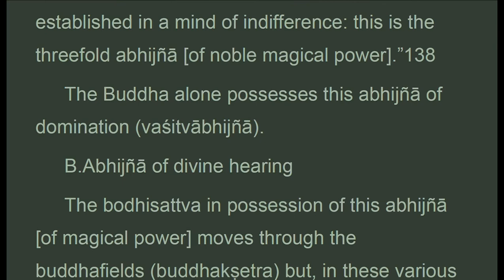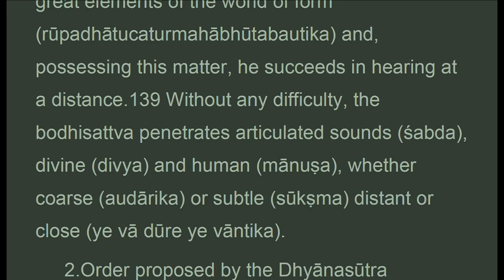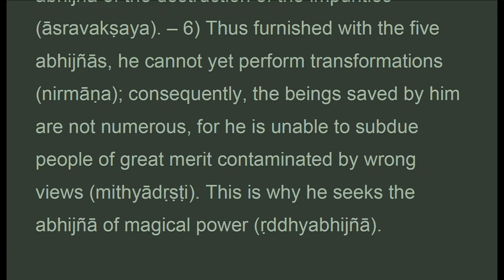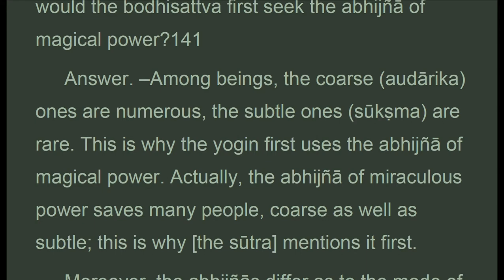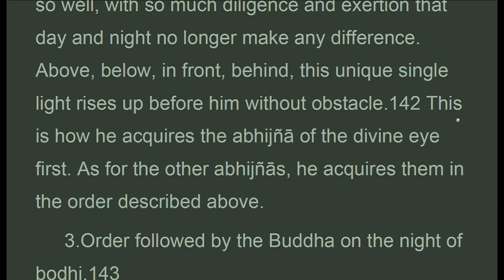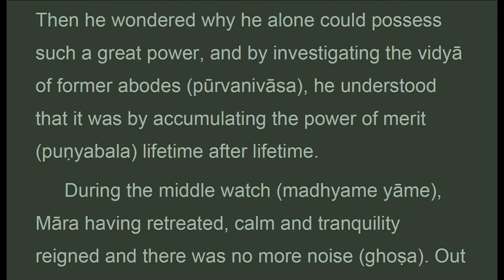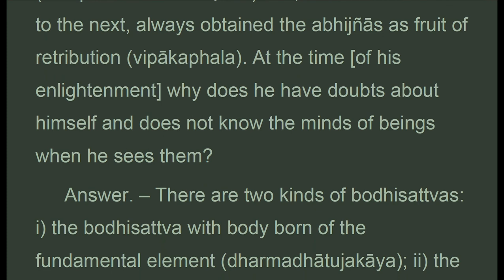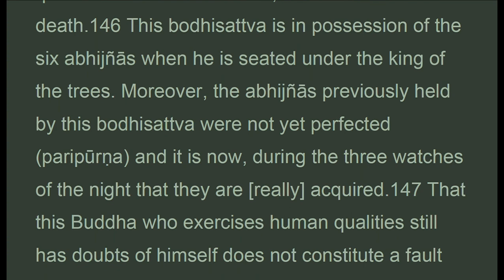TGVWz_43B_UK, CH. 43 SIX SUPERKNOWLEDGES, Treatise Great Virtue Wisdom, Chodron (July 2021)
. . . .  "Question. If the divine eye, being easy to obtain, is placed first, why does the bodhisattva not obtain the divine eye first?
Answer. All dharmas are easy for the bodhisattva to obtain and do not present any difficulty; for other people who are of weak faculties, some are hard to obtain, others are easy.
Moreover, during the first watch of the night, when king mara came to fight against the buddha, the bodhisattva, by the power of his abhijna of magical power, performed various transformations that changed the weapons of mara's warriors into necklaces. Having vanquished mara's army, the bodhisattva began to think about this abhijna and wanted to fulfill it completely. He formulated the thought of it and immediately found the position of attack. Completely fulfilling the abhijna, he conquered mara.-then he wondered why he alone could possess such a great power, and by investigating the vidya of former abodes, he understood that it was by accumulating the power of merit lifetime after lifetime.
During the middle watch, mara having retreated, calm and tranquility reigned and there was no more noise. Out of loving-kindness and pity for all beings, the bodhisattva thought about the cries uttered by mara's troops and gave rise to the abhijna of divine hearing and the vidya of the divine eye. Using this divine hearing, he heard the cries of suffering and happiness uttered by beings of the ten directions and the five destinies. Hearing their cries, he wanted to see their shapes as well and, since the veils prevented his seeing them, he sought the divine eye.
During the last watch, when he saw the shapes of beings, he wanted to understand their minds and thus, by seeking the knowledge of others' minds, he knew the thoughts of beings. Everybody wants to avoid suffering and to look for happiness. This is why the bodhisattva sought the abhijna of the destruction of impurities. And since, of all happiness, that of the destruction of impurities is the highest, the bodhisattva causes others attain it.
Question. The bodhisattva who has acquired the conviction that dharmas do not arise has, from one lifetime to the next, always obtained the abhijnas as fruit of retribution. At the time of his enlightenment why does he have doubts about himself and does not know the minds of beings when he sees them?.."

CHAPTER 43 THE PURSUIT OF THE SIX SUPERKNOWLEDGES

1. Thanh Tinh Dao (Oct 2019) Chữ Đọc
2. The Path of Purification (Oct 2019) Audio Text
3. Kinh Vien Giac (Oct 2019) Chữ Đọc
4.Sutra of Complete Enlightenment (Oct 2019) Audio Text
5. Kinh Lang Nghiem (Oct 2019)
6. Kinh Duy Ma Cat (Oct 2019) Chữ Đọc
7. Shurangama Sutra (Oct 2019) Audio Text
8. Vimalakirti Nirdesa Sutra (Oct 2019) Audio Text
. and more

1. Samyutta Nikaya 1 --- 5 (Apr 2020)
2. Kinh Tuong Ung 1 --- 5 (Apr 2020)
3. Đại Bát Niết Bàn (May 2020)
4. Nirvana Sutra  (May 2020)
5. Trường Bộ Kinh (July 2020)
6. Digha Nikaya (July 2020)
... and more